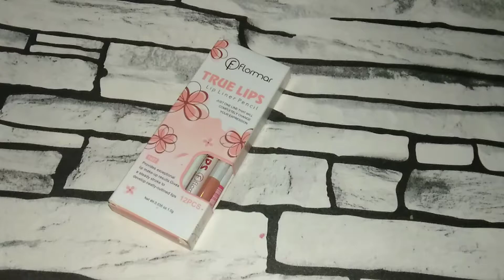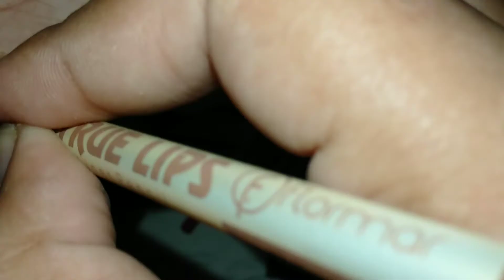Flormar True Lips Liner Pencil Review